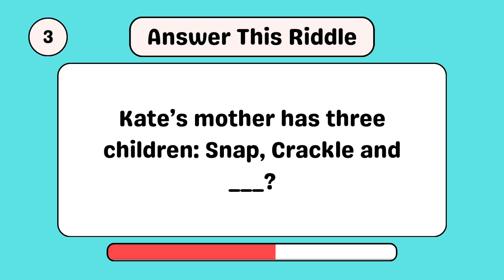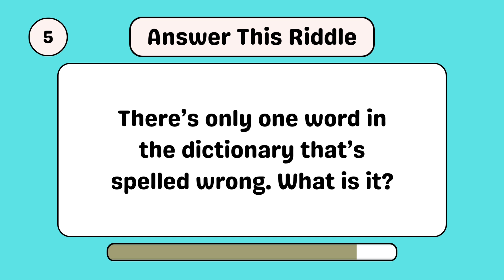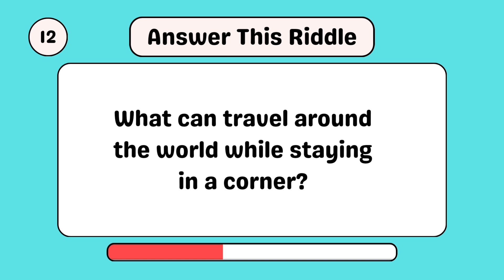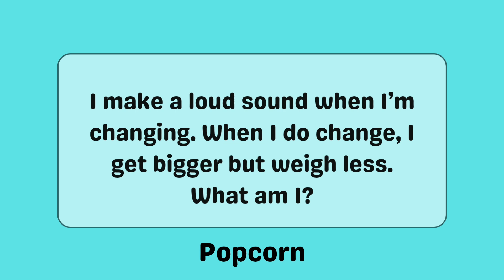"Can You Solve These Mind-Bending Riddles?"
Welcome to the ultimate riddle challenge! In this video, we’ve compiled a series of mind-bending riddles that will test your logic, creativity, and critical thinking skills. Whether you’re a riddle expert or just looking for some fun brain teasers, there’s something here for everyone!